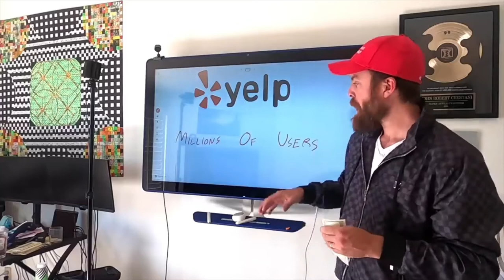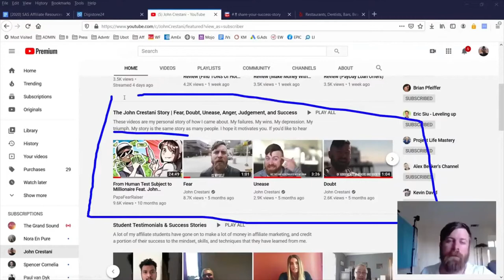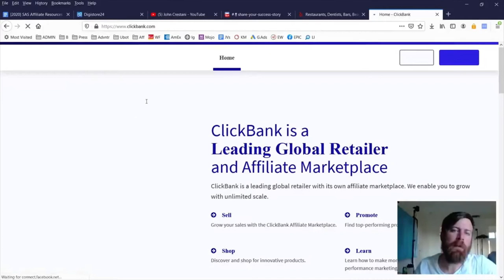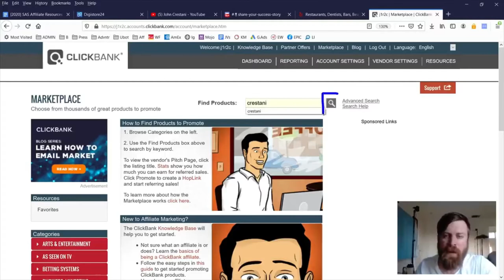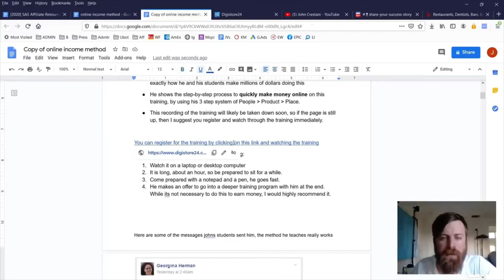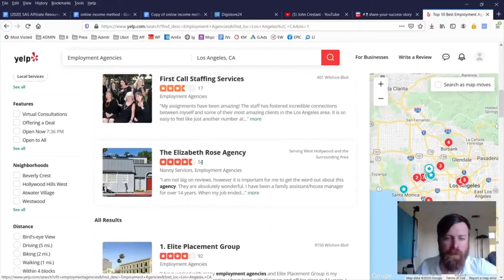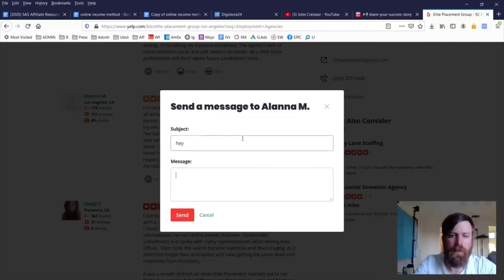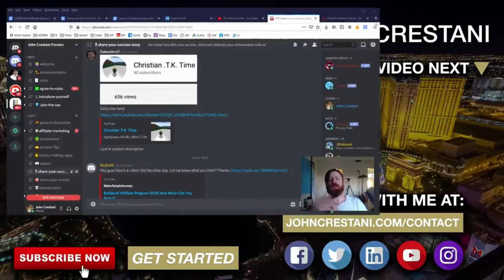How to Make Money Online Business With Yelp ads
Smart Money Tactics $100 A Day With Yelp ads Just By Messaging!

Replace ALL Your Email Marketing Tools And Save Up To 95% Cost

Welcome to Passive Income 2020.
Watch videos that will deliver smart money tactics, digiskills, lead generation tools, and trade ideas. Become the ecom king and produce high-quality video marketing and content marketing on your online business endeavors. Learn drop servicing, get the product niche, and sell this now.